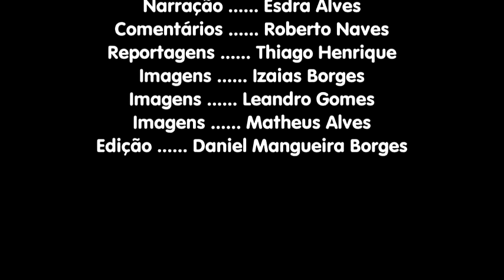Brasiliense 0 x 1 Luverdense Série C 2013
BRASILIENSE 0 X 1 LUVERDENSE GOL DE GILSON EM BRASÍLIA CAMPEONATO BRASILEIRO SÉRIE C DE 2013